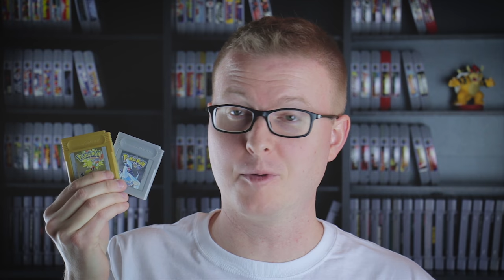Top 5 MOST PLAYED Games!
I thought it would be fun to share what games I have returned to over and over again—the ones that I've booted up and (usually) beaten more times than I can even remember. So, here are my top five most-played video games of all time. Enjoy!

I should note that the way these games are ranked is based on estimated play time, so this is by no means a concrete, data-driven account of exactly how many hours I've pumped into these titles.

It's just an attempt to look back and provide an honest recollection of those games to which I've devoted the most time for 20+ years.

My Current Game Collection! (at CLZGames.com)